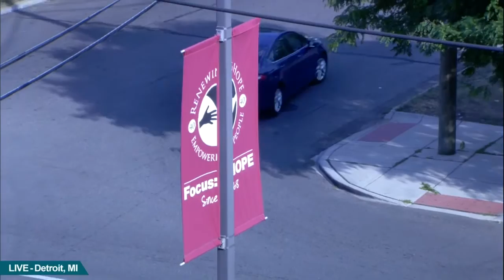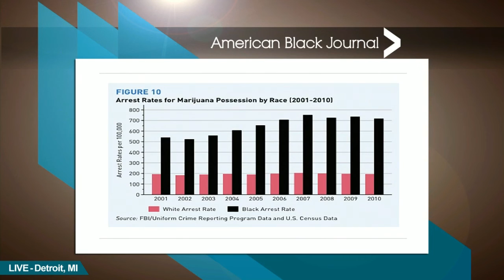Race and Policing | American Black Journal Clip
Air date: 7/31/16. We talk with Kimberly Papillon, a nationally-recognized expert on neuroscience, decision-making, and the law. Segment 1.